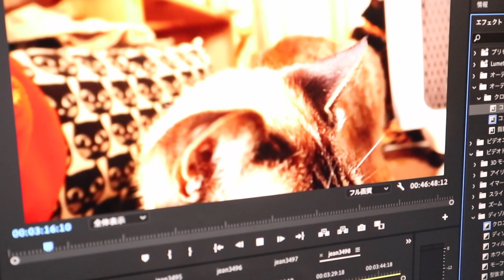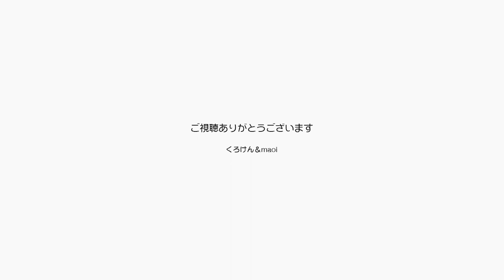ジャンポン春の大運動会開催です！あったかくなったね【Jean & Pont 2782】2022/3/9 保護猫ジャンけんポン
今日も暖かくて我が家の猫たちもなんだかウキウキし始めています。
しかもどちらかと言えばポンちゃんが上機嫌で、なんかはしゃいじゃっています。
この春の大運動会はしばらくの間開催されそうです。
ジャンくんもお付き合いで走りますが、ナデナデの方が好きかな？